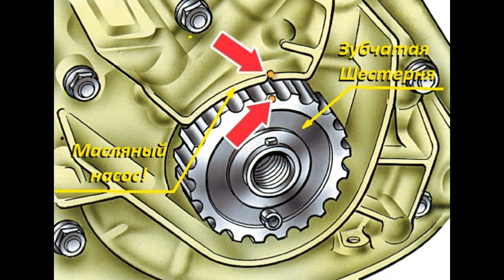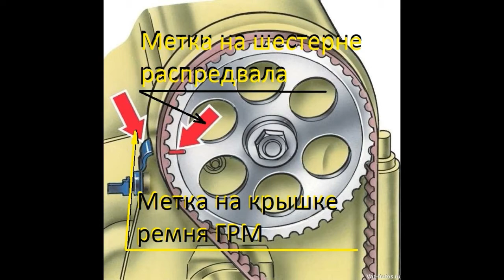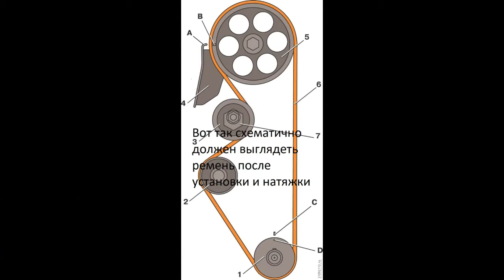Замена ремня ГРМ ДВС ВАЗ 2108 - 2115, Калина. Install the timing belt VAZ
Правильно установленный ремень ГРМ это залог экономичности вашего автомобиля, долговечность его работы, увеличеные промежутки технического обслуживания автомобиля, что тоже в итоге экономит средства на содержание автомобиля!
  Смотрите виде, я постарался как можно подробнее показать как правильно по имеющимся меткам устанавливать ремень ГРМ на переднеприводном автомобиле ВАЗ!
Работа не займёт много времени и не такая уж она сложная как кажется на первый взгляд!
   Что писать смотрите видео и делайте так же как это делаю я!
Я думаю видео будет полезно не только начинающим ремонтникам но и ремонтникам со стажем!
   A correctly installed timing belt is the key to efficiency of your car, durability of his work, uvelichenie intervals of vehicle maintenance that too in the end saves money on the upkeep of a car!
Watch the video, I tried as much detail as possible to show how the existing marks to set the timing belt on a front-drive car VAZ!
The work will not take much time and it is not so difficult as it seems at first glance!
What to write watch the video and do the same as I do!
I think video will be useful not only for beginners but also repairmen repairmen with the experience!
   Correctamente montado en la correa de distribución es clave para la rentabilidad de su vehículo, la durabilidad de su trabajo, увеличеные de los intervalos de mantenimiento del vehículo, que es lo que finalmente se ahorra dinero en el contenido de un vehículo.
Mirad como me ha tratado como se puede leer más que mostrar correctamente según las etiquetas instalar la correa de distribución de переднеприводном coche de los floreros!
El trabajo no se necesita mucho tiempo y no es tan difícil como parece a primera vista!
Que la escritura de ver el video y hagan de la misma manera como lo hago yo!
Creo que el vídeo será útil no sólo para los principiantes a los reparadores pero y reparadores con la experiencia!
   Correctement installé, courroie de distribution c'est le gage de la rentabilité de votre voiture, la durabilité de son travail, увеличеные intervalles d'entretien de la voiture, qui est aussi finalement pour économiser de l'argent sur le contenu de la voiture!
Regardez la forme, j'ai essayé le plus possible de montrer comment, selon les étiquettes d'installer la courroie sur переднеприводном voiture VAZ!
Le travail n'a pas fallu beaucoup de temps et n'est pas si compliqué qu'il y paraît à première vue!
Que d'écrire regardez la vidéo et faites comme moi!
Je pense que la vidéo sera bénéfique non seulement pour les débutants aux personnel de réparation mais aussi aux personnel de réparation de l'expérience!
   Montado corretamente a correia de DISTRIBUIÇÃO é essencial para a economia de combustível do seu carro, a longevidade de seu trabalho, увеличеные intervalos de manutenção do carro, que também finalmente economiza custos de manutenção do carro!
Ver como eu tentei como você pode mais mostrar como corretamente de acordo com as marcas de instalar a correia de DISTRIBUIÇÃO no переднеприводном carro VAZ!
O trabalho não vai demorar muito tempo e não é um problema tão complicado como parece à primeira vista!
O que escrever veja o vídeo e faça assim como eu!
 Assine nosso feed, coloque o laiki, escrever comentários. Eu acho que o vídeo será útil não só para os iniciantes ремонтникам mas ремонтникам com a experiência!